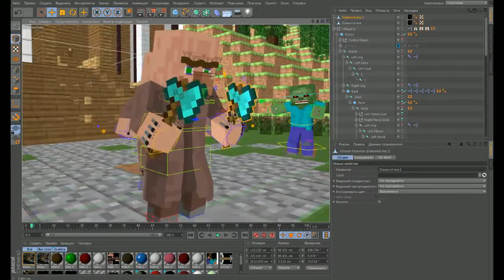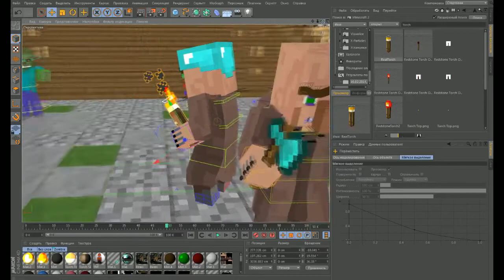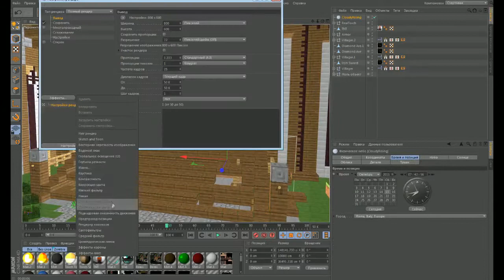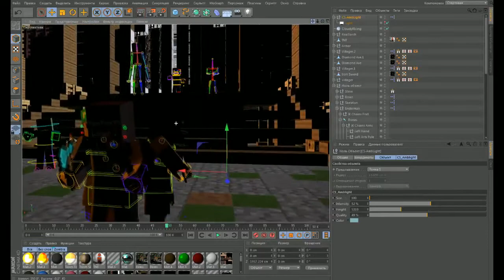Minecraft SpeedART - "Herobrine Return" - Cinema 4D (HD)